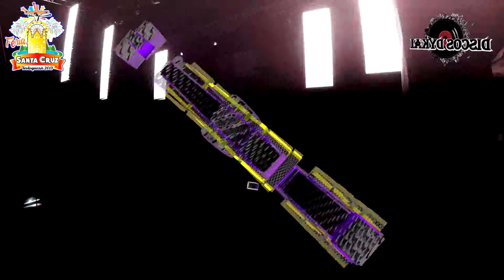Royal Club 🛑 Feria_Anual_Santa_Cruz_Teoloyucan_2019 ♦️